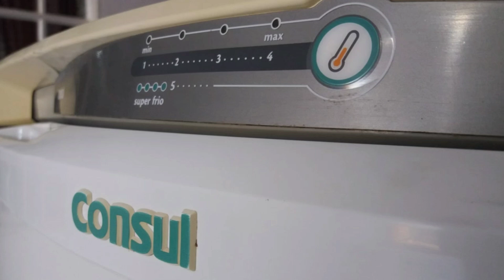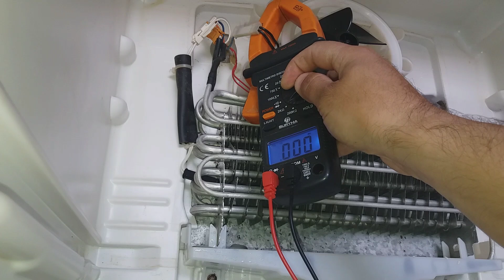Como testar e trocar o fusível térmico, geladeira Consul facilite frost free